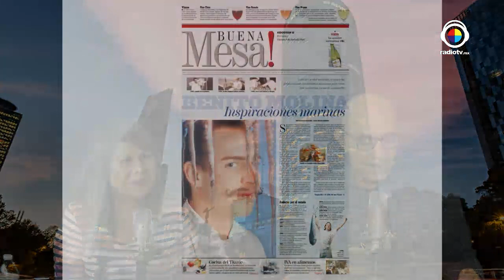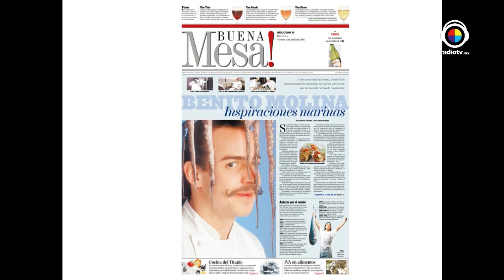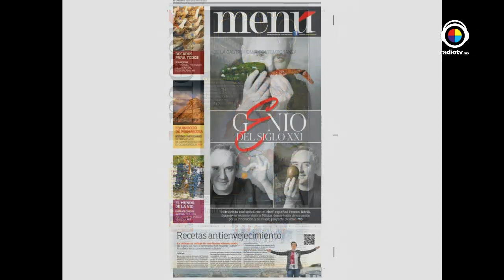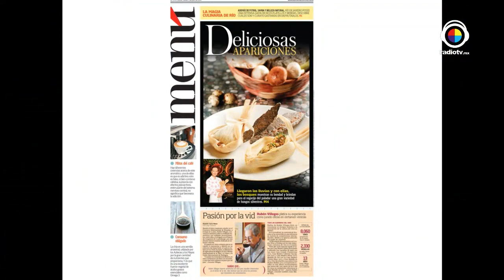La buena vida con Roberto Yañez y Bertha Herrera